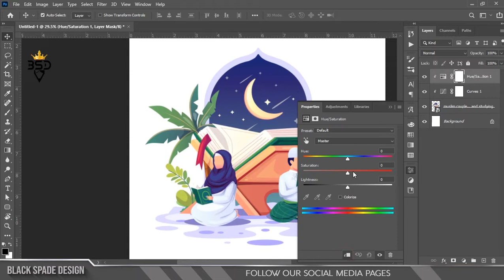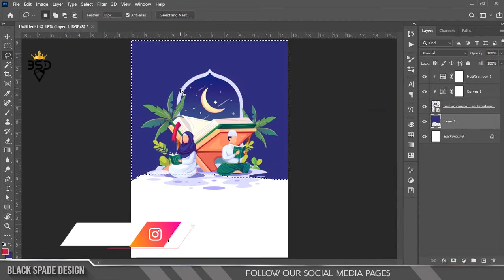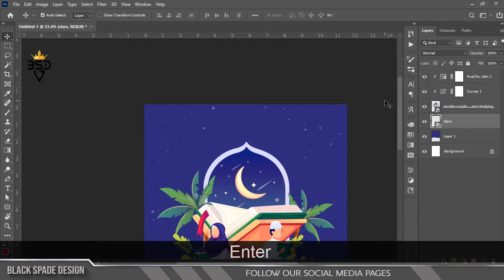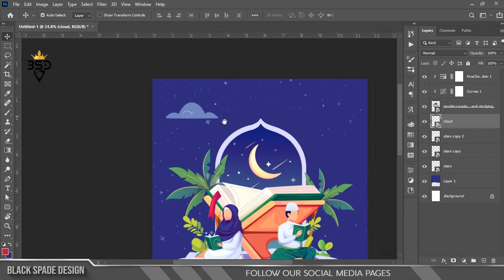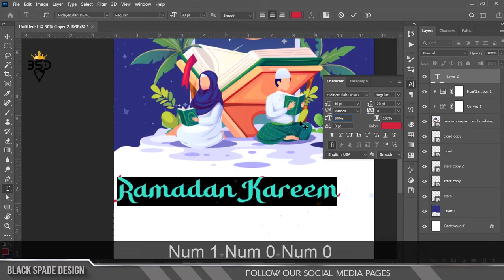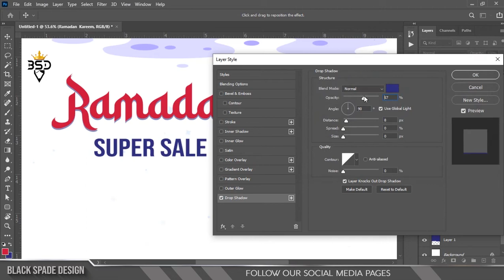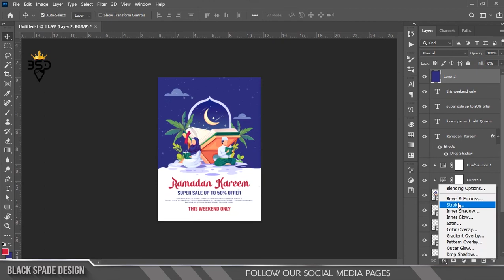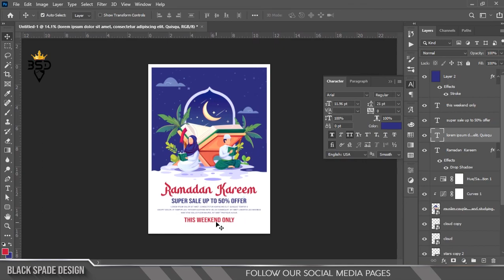Ramadan Sale Poster Design in | Photoshop 2021 Tutorial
Photoshop tutorial-தமிழ்

Happy Watching. . .

©Black_Spade_Design